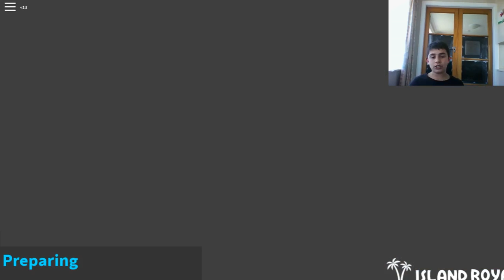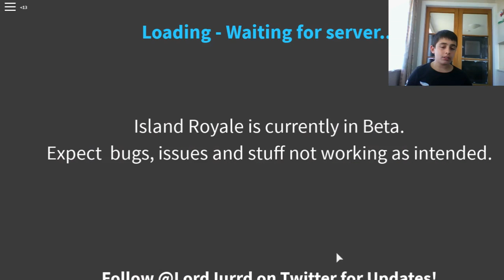I SUCK AT ISLAND ROYALE?! D: